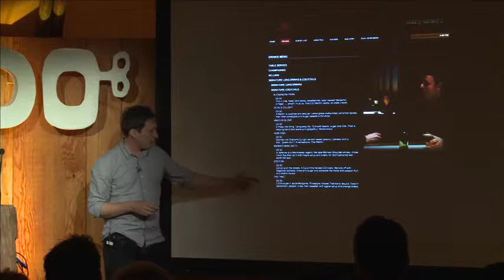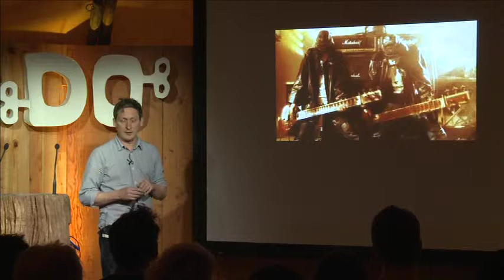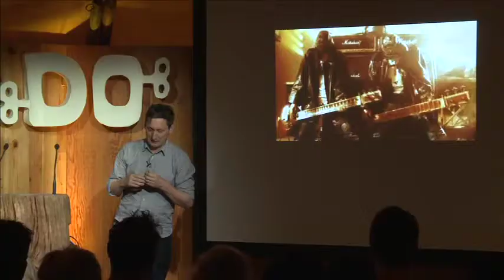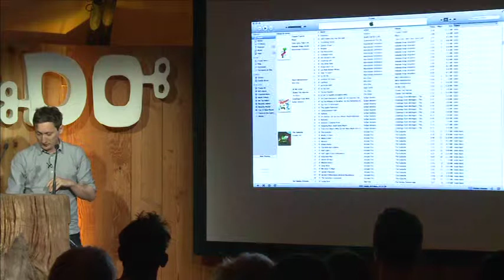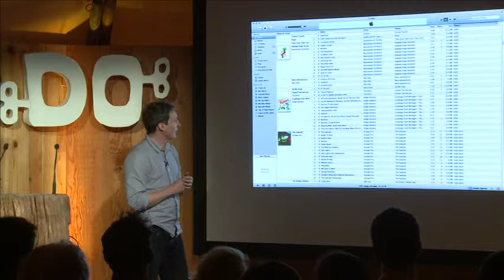Richard King | Thoughts On The Word Independence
Richard King delivers a super insightful talk on the importance of true independence in the music industry. If you’re Indie-Indie-Indie, look away.

Richard King has spent nearly twenty years at the heart of the independent music industry.

He is the editor of Loops, an occasional journal of long-form music writing, published jointly by Domino Records and Faber & Faber.

He will be discussing his forthcoming book 'How Soon is Now?'; a landmark survey of the record labels that make up the backbone of the independent music industry and the hugely inspirational, eccentric, impulsive and visionary figures who created them.